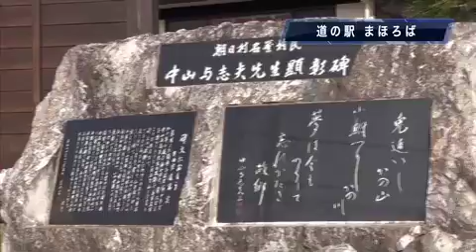桜だより2012(1) - Wi-Fi.m4v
新潟県の桜だよりです。五泉市村松公園、新潟市鳥屋野潟湖畔、村上市道の駅朝日まほろば、特別ゲストリクガメのさくらちゃん2001年生まれのメスです。